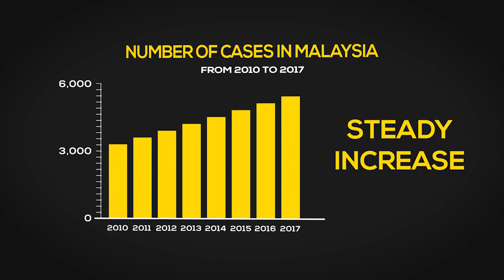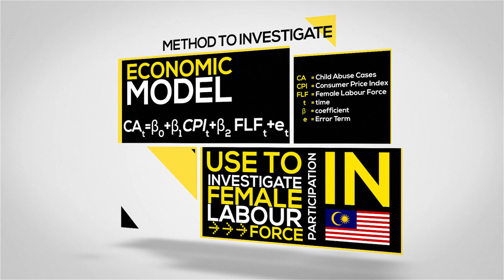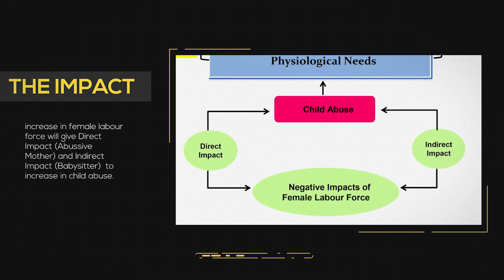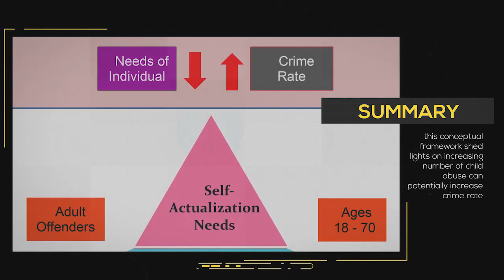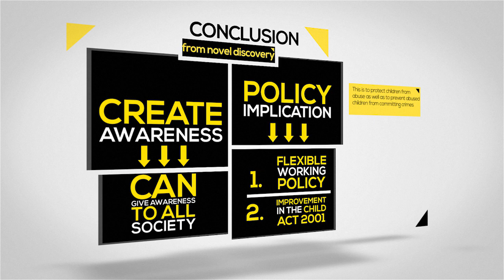SSA014 - Dev. economic model to exp. the impact of female labour force-child abuse linkage on crime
Developing an economic model to explain the impact of female labour force-child abuse linkage on crime using Maslow hierarchy of need theory

In the 21st century, the pattern of female involvement in the labour force has tremendously changed owing to vast opportunities to attain higher education. Better educational attainment has spurred them to a marketable workforce. However, child abuse has reached an epidemic proportion in Malaysia concurrently. It has been empirically proven that higher female labour force participation can result in higher child abuse cases. Thus, it merits serious attention as it can have a detrimental impact on child development. Worse still, it can culminate in the prevalence of crime among abused children. This situation has merited extensive attention from researchers and thus a vast array of past literature embarked on investigations into it. However, none of them applied Maslow’s hierarchy of needs to explain how the female labor force is potentially contributing to the crime through its impact on child abuse. Therefore, this study aims to shed light on this matter by further discussing the impact of female labour force participation on the theory. Hence, it is hoped that this novel discovery can give awareness to all members of society and thus help the government formulate policies on working mothers to reduce the number of child abuse cases in Malaysia. A flexible working policy has to be introduced in most sectors to give leeway to working mothers. If this matter is addressed properly, it can alleviate their stress of doing a balancing act between work and family. Since the number of child abuse cases exhibits an upward trend, there is also a need for further improvement in the Child Act 2001 or any other related laws in order to protect children from abuse as well as to prevent abused children from committing crimes.